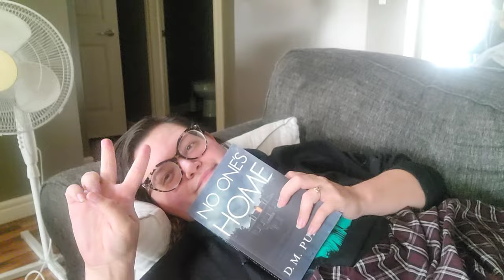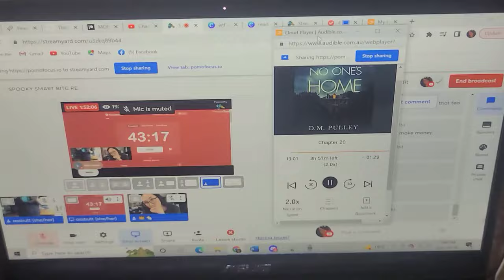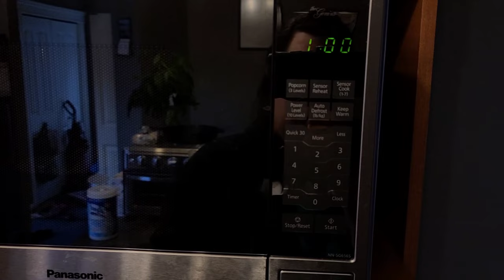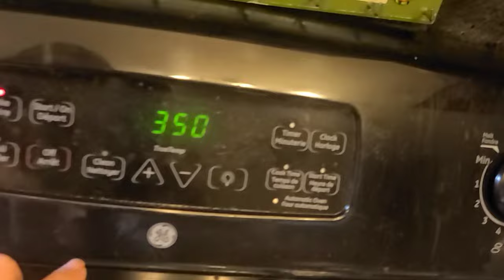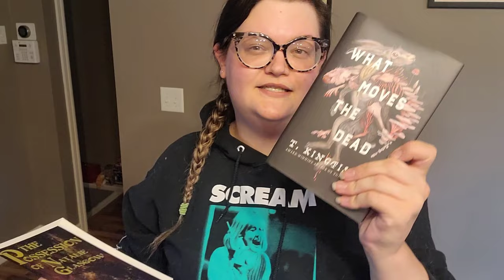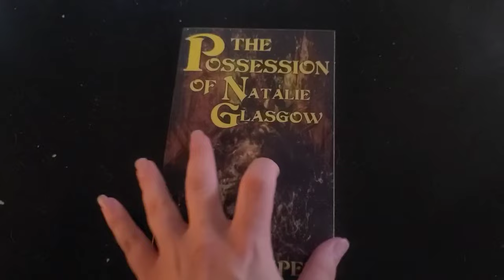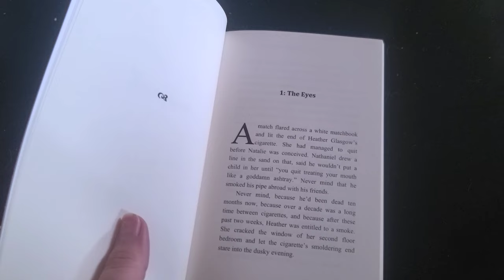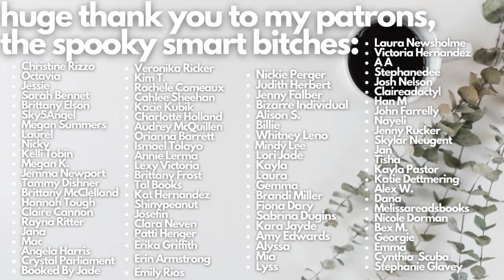spooky smart bitc- DAY THREE - reading vlog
Jordaline graces you with the third day reading vlog of the spooky smart bitc- readathon!